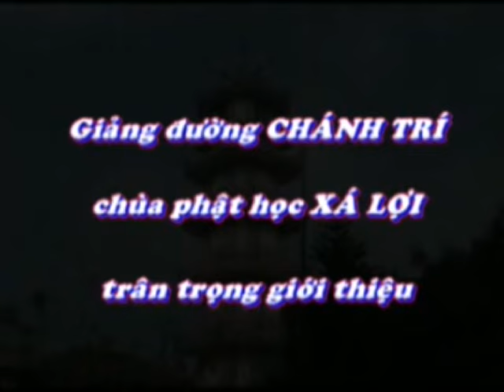Tâm linh - Nhân quả hay mê tín - TS Nguyễn Tường Bách-chùa Xá Lợi 2013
Buổi thuyết giảng Tâm linh (nhân quả) hay mê tín của tiến sĩ Nguyễn Tường Bách (tác giả: Mùi hương trầm, Lưới trời ai dệt...) tại chùa Xá Lợi 2013